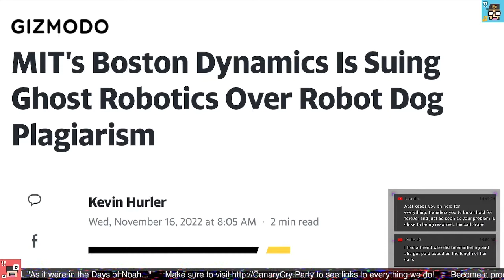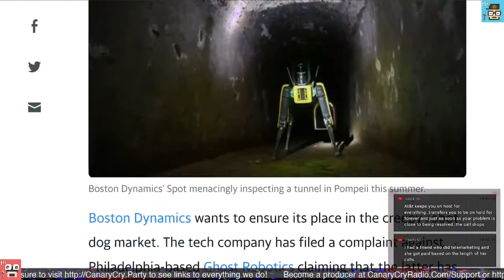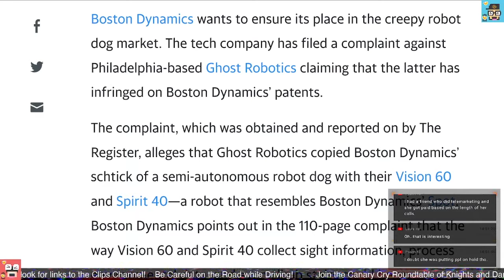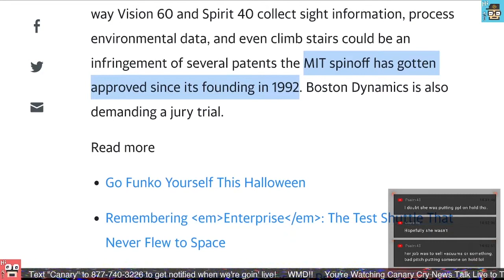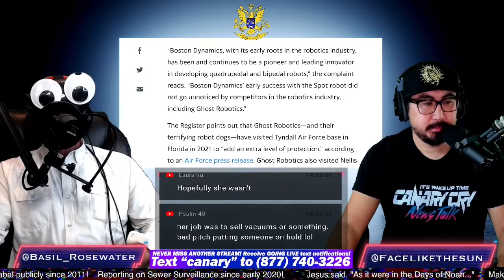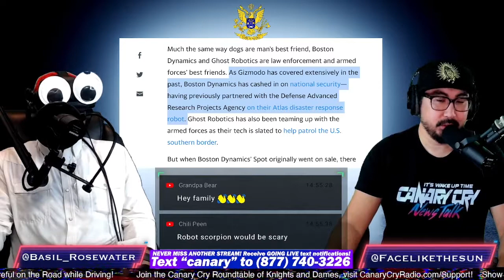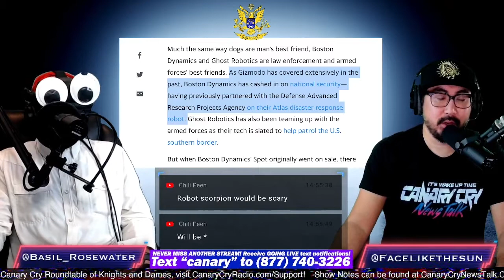Boston Dynamics Is Suing Over Robot Dog Plagiarism CCNT 561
All links and sources can be found here in the show notes